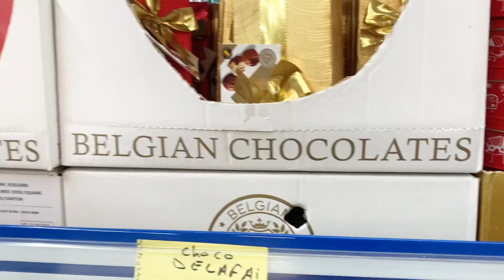سمك طونه😍اللذيذ😍مشتريات بيم 👍بأقل تكلفة 👍